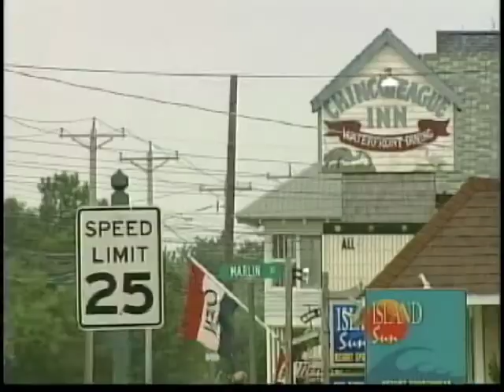Part 1... 1996 story about urban deer Problems in Chincoteague Va.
Part one of a two part series exploring the urban deer problem in Virignia in the mid 1990's. Part one focused on Chincoteague Virgnia, where the town hired sharpshooters to thin the ever growing herd.